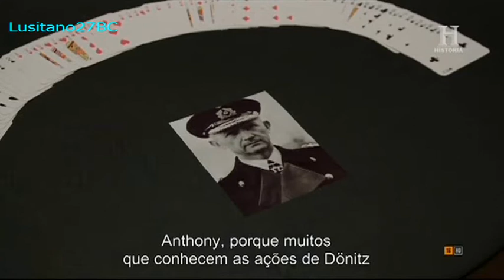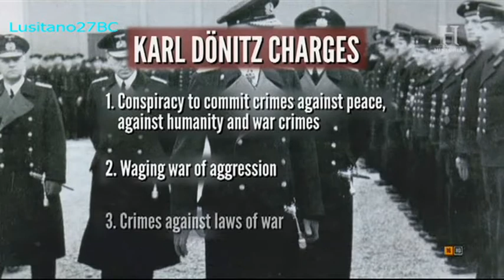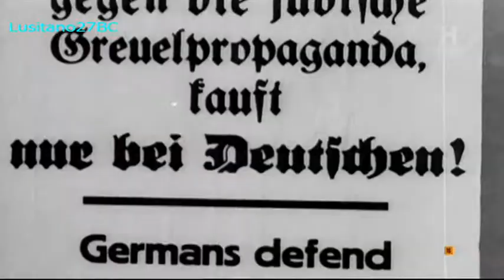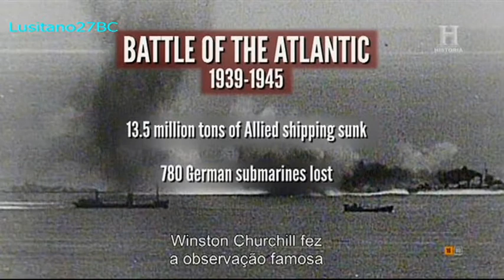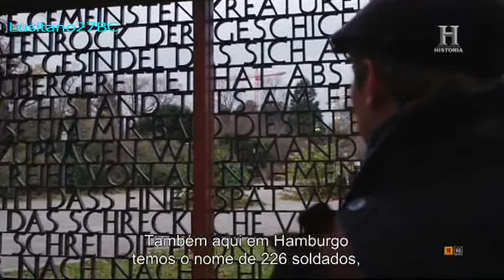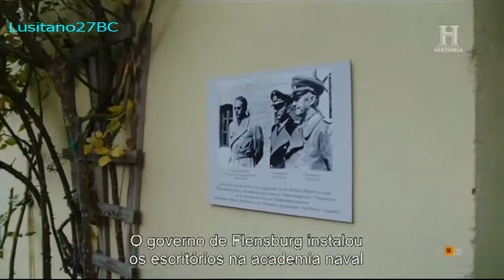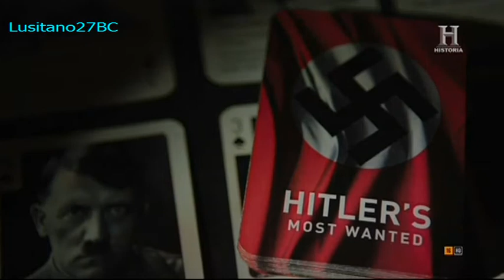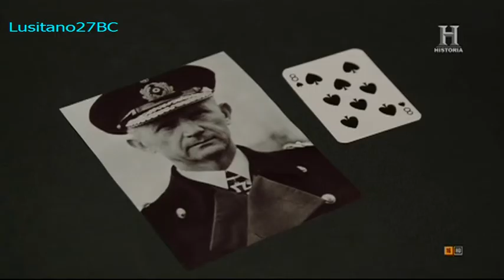Os líderes do nazismo, ep7, Hitler's most wanted, Karl Donitz